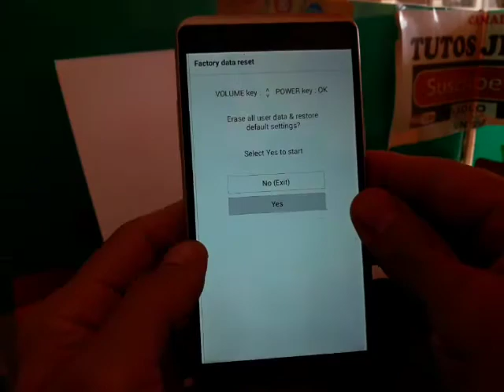como hacer un reseteo de fábrica lg x power